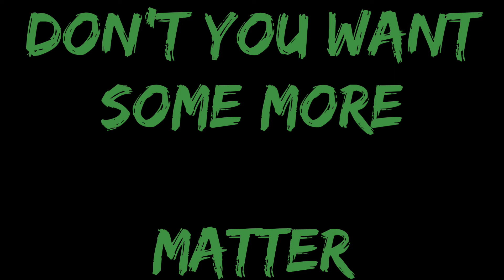Matter-Don't You Want Some More